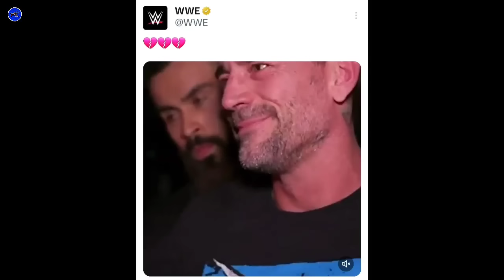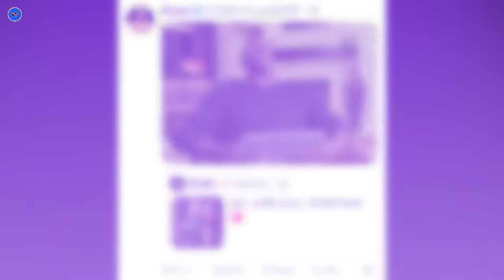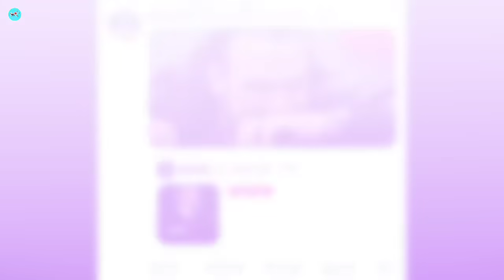Champion vs Champion At Wrestlemania? Heartless Drew | AEW Stars Coming To WWE | Wrestle Entertainer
In this video:
1. Roman Reigns Interesting Stat.
2. Drew McIntyre Reaction on Cm Punk Injury.
3. Kazuchika Okada & Sasha Banks Update.
4. WWE Found New Future WrestleMania Main Eventer.
5. Two more AEW superstars will be back in WWE.
6. Seth Rollins vs Gunther in a Winner take all match.

🔹Credits -